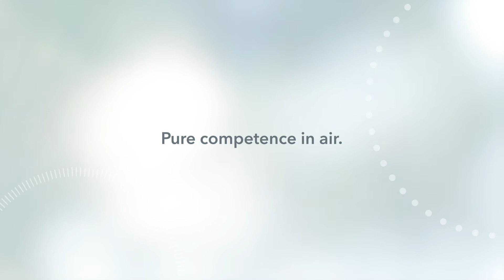Teaser SCHAKO Tagung 2020 Intelligente Laborregelsysteme (SMART LAB)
TEASER zur SCHAKO Tagung 2020. Erfahren Sie mehr über die Vorteile intelligent vernetzter Labore von SCHNEIDER Elektronik.